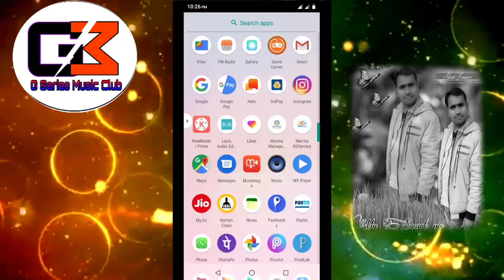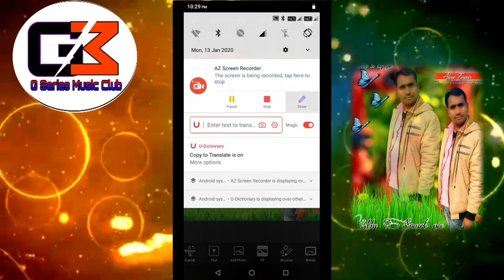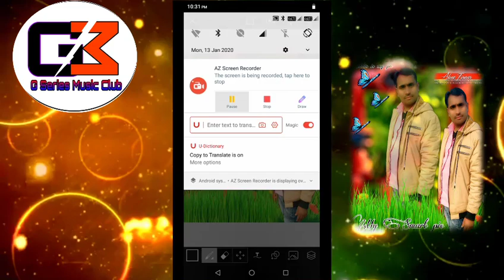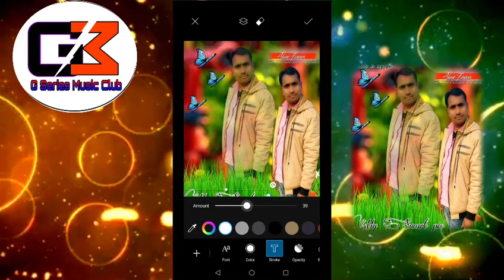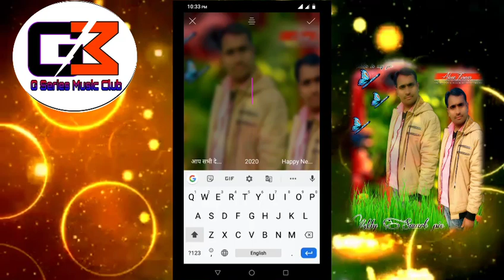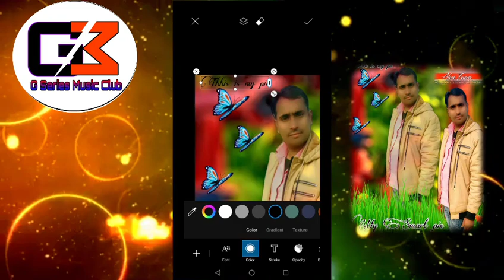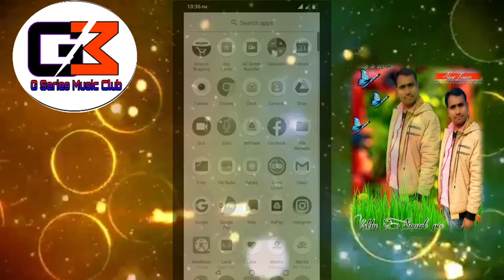Best professional photo kaise banaye PicsArt se अच्छा फोटो बनाए PicsArt se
Is video mein humne bataya hai ki Kaise simple photo ko professional photo banate hain picsart se
Doston is video mein ham ne bataya hai Kaise ham ek simple photo ko professional photo
How to make simple photo to professional photo

How to making best photo on PicsArt
How to make photo from PicsArt

Picsart se banaye bahut hi khubsurat photo Keval use samay mein thank you

Aap is video se janenge Kaise simple photo ko professional photo per rahte hain aur simple photo ko background mein paise set karte Hain test ki sahayata se ham photo

Kaise banaen
picsart se photo kaise banaen
Photoshop ki jankari kaise

naya naya shuru mein pistol Kaise start karen
how to make photo editor and fish art

izzat ka photo kaise banaen

jarurat photo kaise banaye picsart se

apni photo ko professional banae Keval pics art se

very easy stylish photo Editing background

Dslr camera jaisa photo ballar kaise kare

how to picsart editing tutorial in Hindi

computer bhi fail hai mobile ke samne photo editing mein

how to make photo beautiful

pics art mein photo save karne ke bad fat jaati Hai to use Kaise Sahi Karen

yah dekh Lo pics art Ke baap ban jao

garden photo editor se photo kaise banaen

photo ko kaise achcha banaen
how to make photo better

mobile phone ke liye this is a better photo editing app
how to make stylish photo
Jesus Music club
khesari Lal Yadav jaisa photo Banaye
awdhesh Premi ke jaisa photo
Pramod Premi ke jaisa photo
Dhananjay Dhadkan Ki tarah photo
Sona Singh ke jaisa photo banaen
Sonakshi Sinha ki Disha photo banane
Salman ke jaisa photo
Varun Dhawan ke jaisa photo
Keval pics art ke jariye